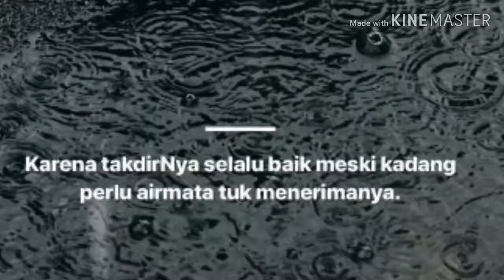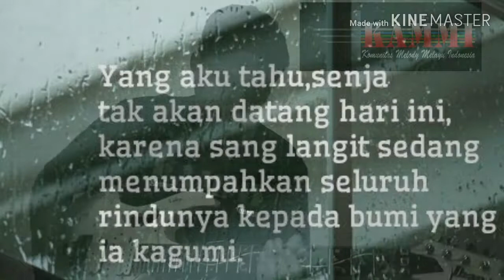Solo Gitar Cover Cinta dan Air Mata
Setiap lagu adalah ekspresi, setiap nada ungkapan jiwa

Judul : Cinta dan Air Mata
Cipt : Fendik Adella